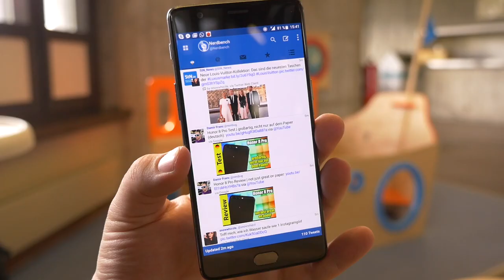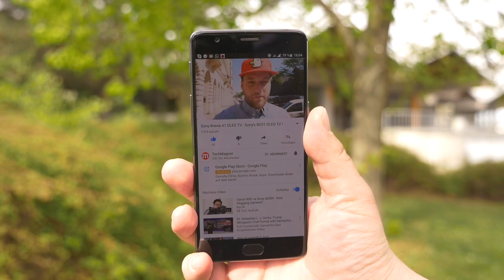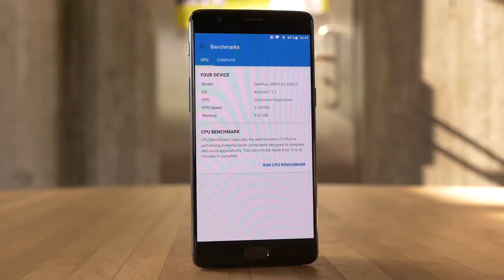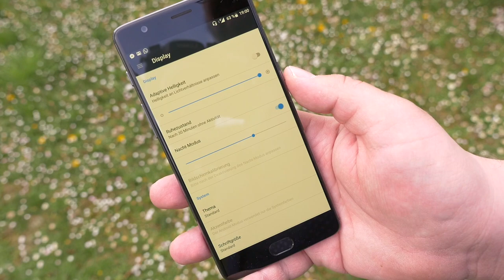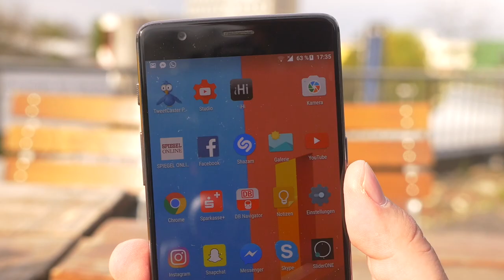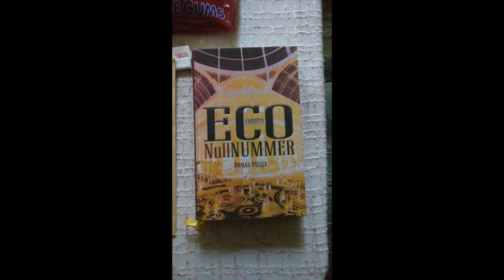OnePlus 3T - Snapdragon 821- 6 GB RAM - 64 GB ROM - Sony IMX 298